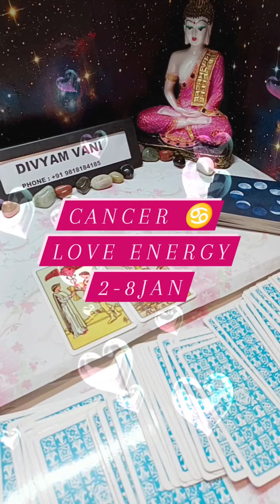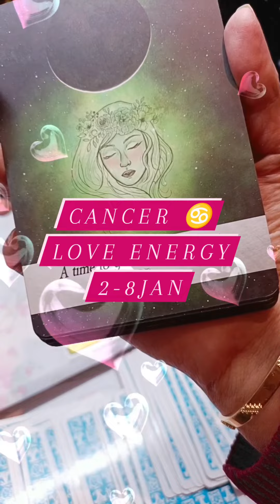CANCER ♋ Love Energy For 2-8Jan